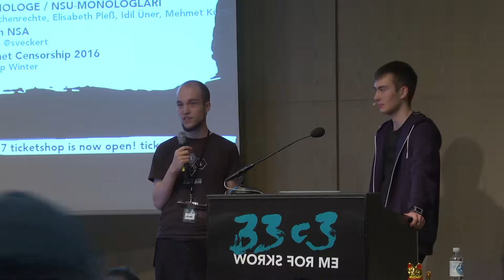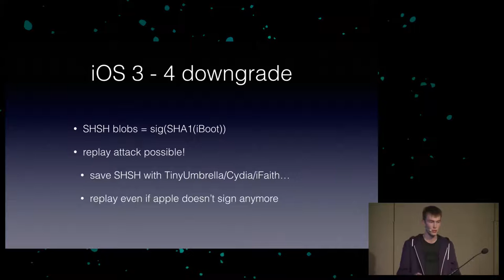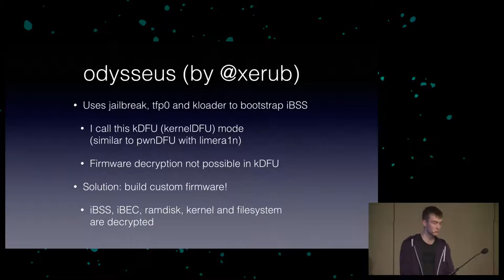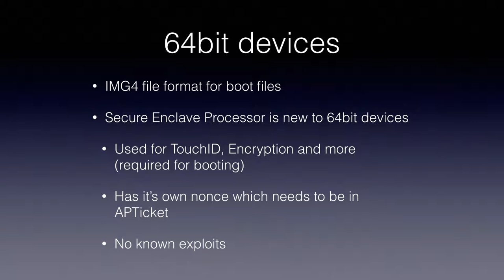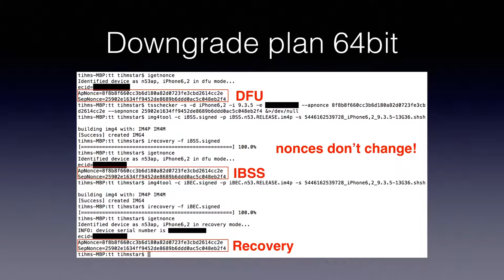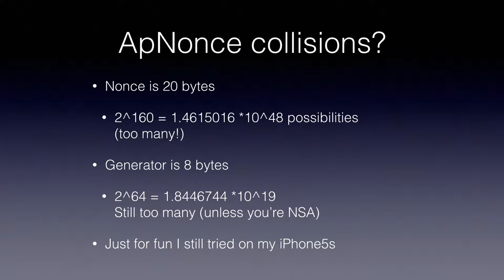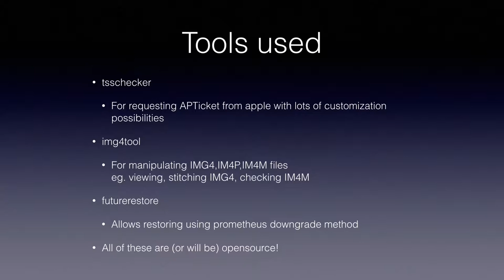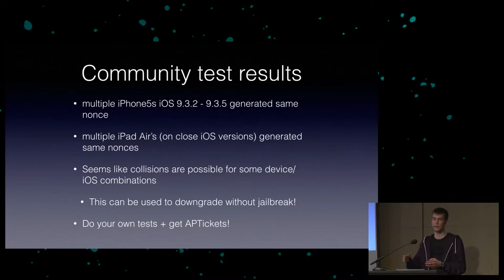Downgrading iOS: From past to present (33c3) - deutsche Übersetzung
This talk is about the iOS secure boot chain and how it changed throughout different iOS versions, while focusing on downgrading despite countermesures.
It will explain basics like what SHSH blobs and APTickets are and how IMG3 and IMG4 file format works.
Also a new technique called "prometheus" will be introduced which allows for the first time downgrading 64bit devices.

['tihmstar']